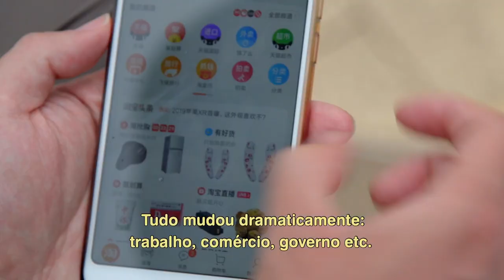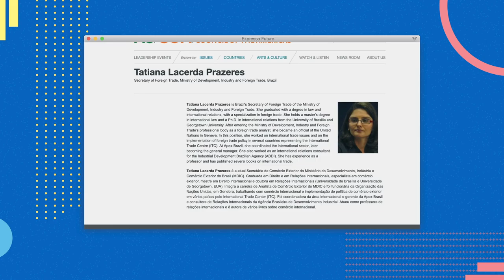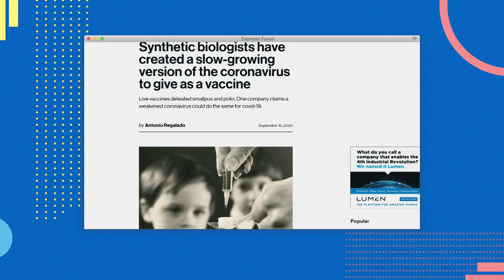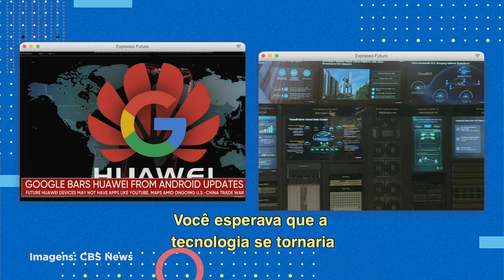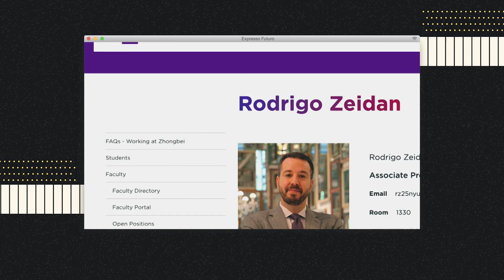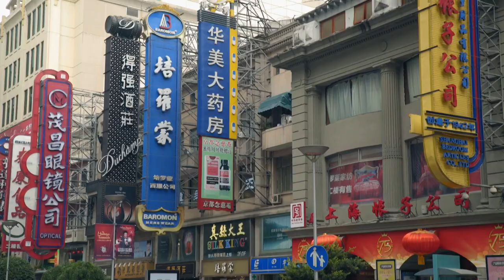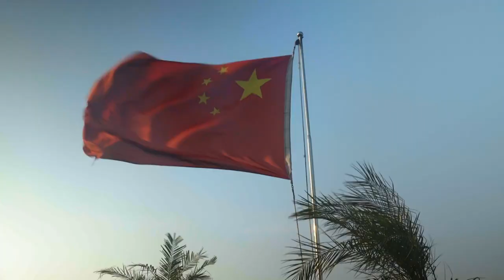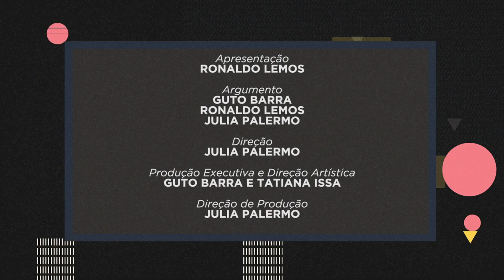China e o Futuro da Globalização | Expresso Futuro com Ronaldo Lemos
Como fica a globalização pós-pandemia? Qual será o papel da China no novo cenário mundial? Ronaldo conversa com especialistas sobre o futuro das fronteiras geopolíticas e comércio internacional.